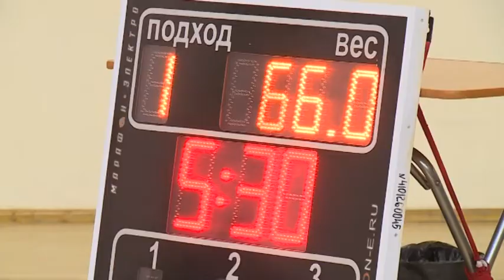Богатырская наша сила. Тяжелоатлеты "рвали" и "толкали" штанги.